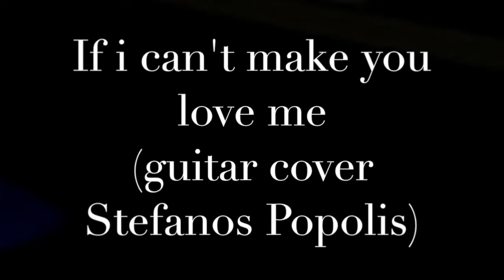If i can't make you love me (guitar cover Stefanos Popolis)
I had an original '54 Gibson Les Paul (converted to '59) home for a couple of days so i thought i'd record a video of this beautiful song i've been listening these days  with this gem! (Thanks Sam!)